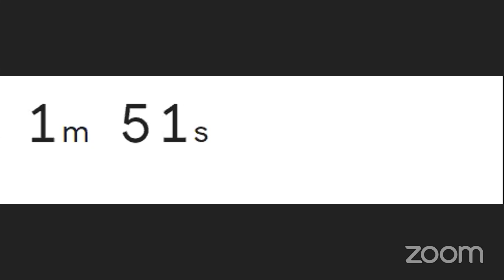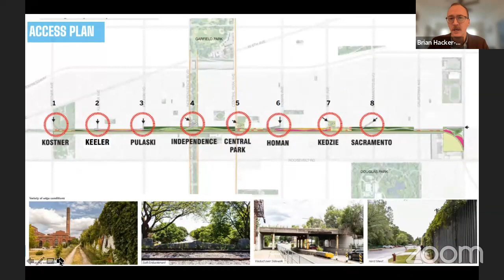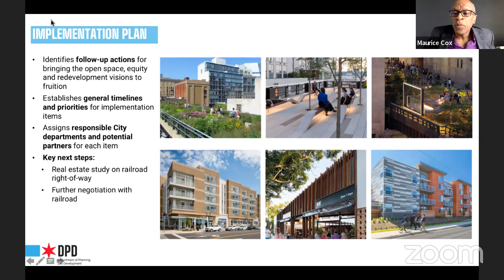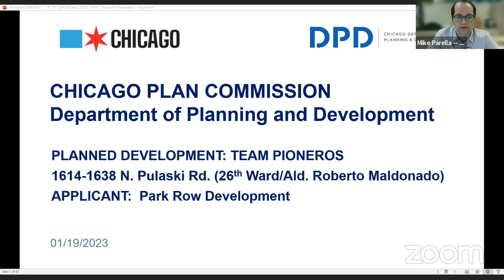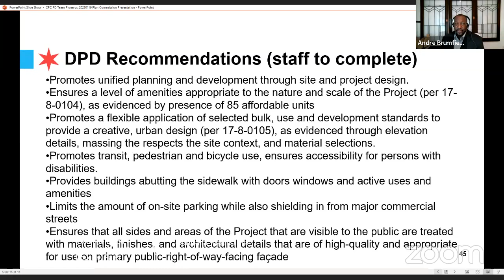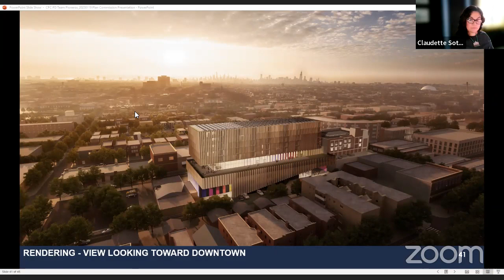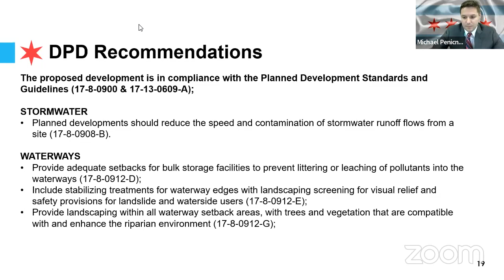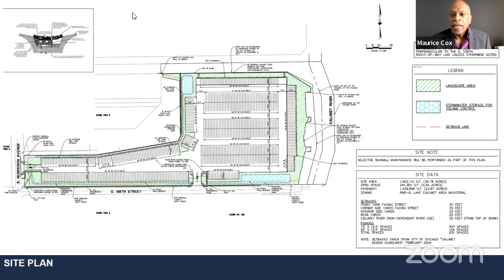Chicago Plan Commission: Jan. 19, 2023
The Chicago Plan Commission met virtually on Jan. 19, 2023.